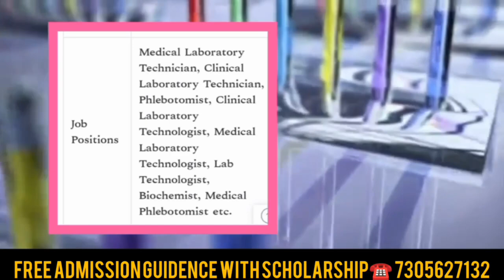B Sc MLT Course Details Tamil Review